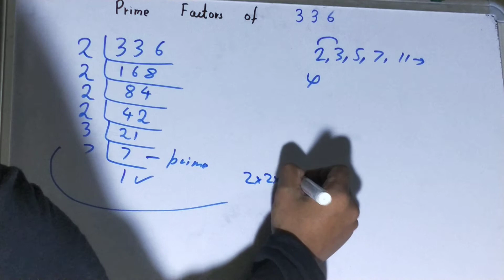Prime factors of 336|Prime Factorization